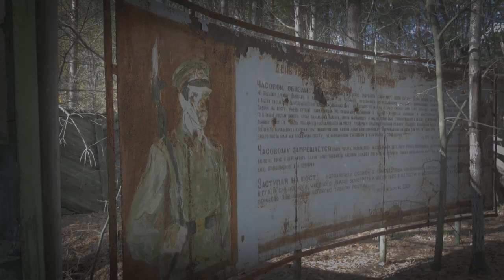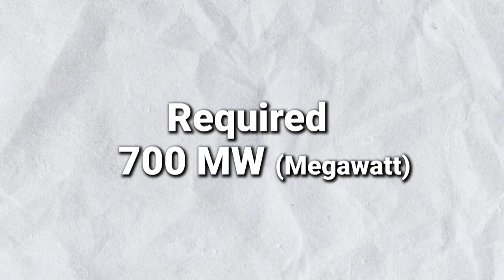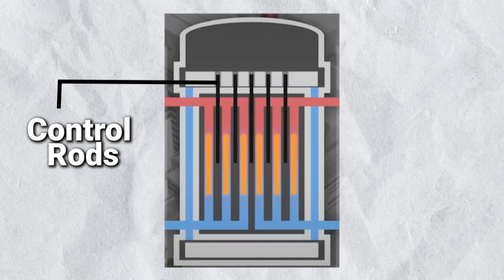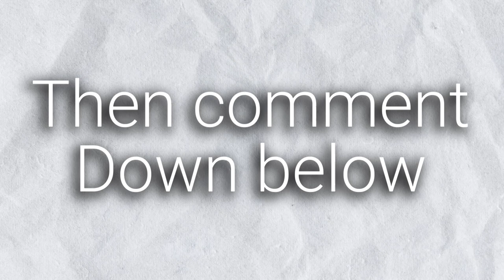Uncovering the Horrifying Aftermath of Chernobyl | Urdu\Hindi.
@zahiristan  @Animals shorty  @THESIGNS
Uncovering the Horrifying Aftermath of Chernobyl | What You Never Knew.

hi there,
I hope you doing will well.

             The Chernobyl disaster was a catastrophic explosion at the Chernobyl nuclear power plant in Ukraine that occurred on April 26, 1986. Here's a simple explanation of what caused the blast:

Reactor design: The Chernobyl reactor was of a type known as a RBMK (high-power channel-type) reactor, which used graphite as a moderator. This design was known to have some inherent safety weaknesses.

Operating at low power: At the time of the accident, the reactor was operating at a low power level as part of a test. This caused the reaction rate to slow down, reducing the cooling effect of the coolant.

Positive void coefficient: The RBMK design also had a positive void coefficient, meaning that an increase in steam voids (bubbles) in the coolant would lead to an increase in the reaction rate and heat generation.

Coolant pumps trip: As the reaction rate slowed down, the coolant pumps tripped, causing a rapid increase in the steam voids and a positive feedback loop.

Power excursion: The increase in steam voids led to a rapid increase in heat generation and a power excursion, or sudden surge in power. This caused the fuel rods to rupture and the graphite moderator to ignite, leading to a massive explosion.

Containment failure: The explosion caused the containment structure of the reactor to fail, releasing a large amount of radioactive material into the environment.

So, in a nutshell, the explosion at the Chernobyl reactor was caused by a combination of factors, including a weak design, low power operation, and a positive feedback loop that led to a sudden surge in power and the rupture of the fuel rods.

 I will make another two more parts to cover this whole nuclear disaster.

Wildlife thriving in the Exclusion Zone: The Exclusion Zone, which was created around the Chernobyl disaster site to protect people from the radiation, has become a haven for wildlife. Studies have shown that the absence of humans has led to an increase in the populations of wolves, elk, bison, and other species.

New Safe Confinement structure: In 2016, a massive arch-shaped structure was built over the remains of the Chernobyl reactor to prevent further radiation leaks. The structure, known as the New Safe Confinement, was built to last 100 years and will allow for the eventual decommissioning of the site.

Repopulation of nearby towns: While the Exclusion Zone remains off-limits to permanent human habitation, some nearby towns and villages are being repopulated. In 2019, the Ukrainian government lifted the ban on residency in the area for those who wish to return to their homes.

Chernobyl as a tourist destination: The Chernobyl disaster site has become a popular tourist destination, with guided tours available to the Exclusion Zone and the abandoned town of Pripyat. Some argue that this type of "dark tourism" helps to keep the memory of the disaster alive and raises awareness about the dangers of nuclear energy.

These are just a few of the recent updates about the Chernobyl disaster. Despite the passage of time, the event continues to have a significant impact on the surrounding area and serves as a warning to the world about the dangers of nuclear energy.

                                        keep watching
                                    Thanks for Zahiristan,